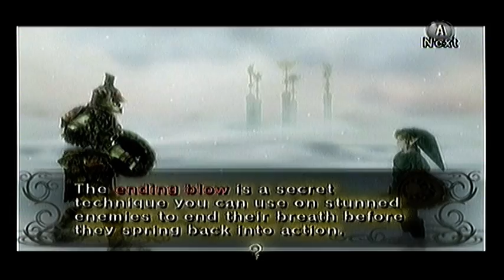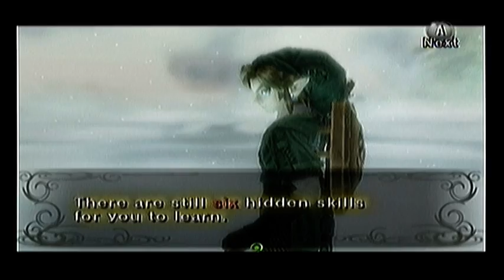Let's Play Twilight Princess! Part 11! - Forest Temple Awaits!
We make our way to the Forest Temple and learn a new skill along the way!